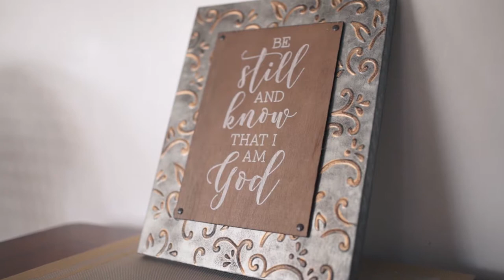Makena and Munyi wedding teaser